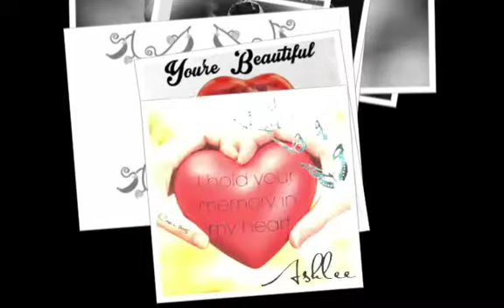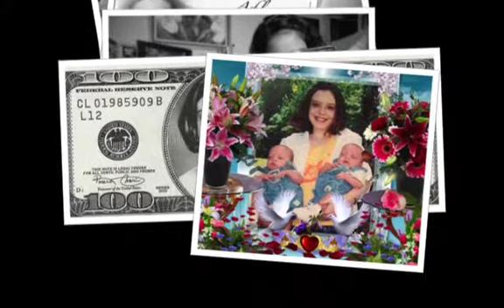In Memory of Ashlee N Vincent SD 480p